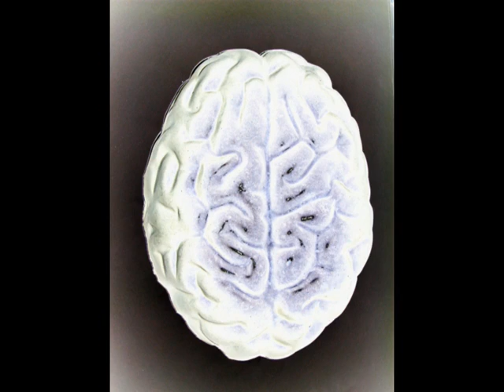DRIP/Drippin With Delicate Love Juice by Kenneth L Moore Jr. aka Screwbean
This song is a redundant attempt @ me creating some modern Porn Music. All the photo,digital, and scultural art in the video was created by me. As far as the song goes. I programmed a beat, and then got funky on bass through my MOOG Moogerfooger Lo-Pass Envelope Filter. In the future I plan to add some synth and harmonized Funky wah'd guitar!